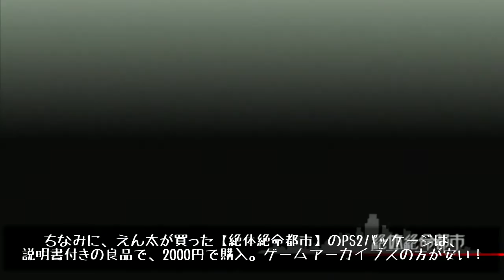【PS2】E-01 絶体絶命都市～瓜生えん太の脱出劇～”祝・配信決定！”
今後の防災のためにも、と言うことでPlayStation2ソフト「絶体絶命都市」を初見実況プレイしていきます。
首都島という人工島が完成し、新聞記者の瓜生えん太は首都島へ転属となったのだが、首都島へ向かう途中に被災する。
首都島地震により、崩壊し、浸水していく街々の中を救助を求め島からの脱出を図る、アイレムが送る、サバイバルアクションアドベンチャーゲームとなります。
今回からは、番外編。残りのエンディングと写真とコンパスをコンプリートするのが目的です。
1周目のエンディングを見た前提でカット編集を使っていますので、下記の再生リストより1周目をご覧になってから、ご視聴下さい。

今回はコンビニ到着までの話。いろんな即死の仕掛けを知っているのでスムーズに進んでいきました。
そして、1周目で取れてなかったアイテムやコンパスを入手。
他のエンディングを見るために、真里さんがお腹いっぱいになるぐらいに水をあげながらプレイしていきます。
PS3のゲームアーカイブスにて【絶体絶命都市】と【絶体絶命都市2
-凍てついた記憶たち】が2015年2月18日(水)に配信予定ということで、おめでたいことですね。
私は中古の良品を2000円で買いましたが、ゲームアーカイブスは各・1000円(税込)らしいですよ。

タイトル；絶体絶命都市
ハード；PlayStation2
発売日；2002年4月25日(Best版は2004年9月16日・PS2アーカイブス版は2015年2月18日)
開発/発売元；アイレムソフトウェアエンジニアリング / アイレムソフトウェアエンジニアリング